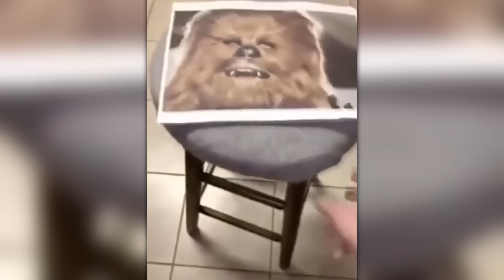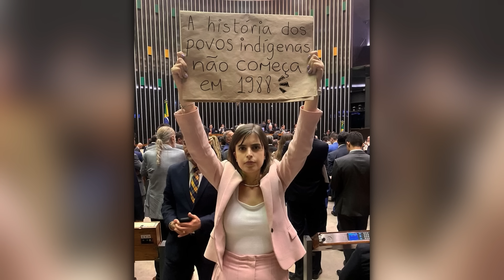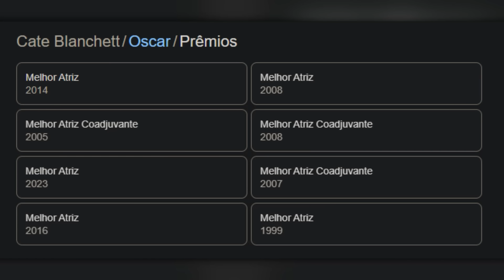CRÍTICA: BORDERLANDS É FRACASSO DE CRÍTICAS E PÚBLICO MAS É TÃO PODRE ASSIM?